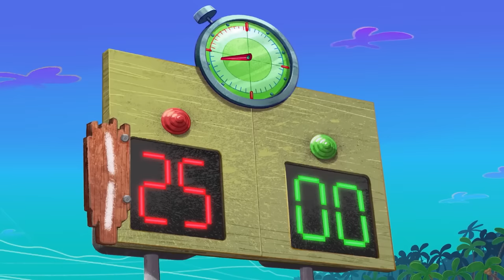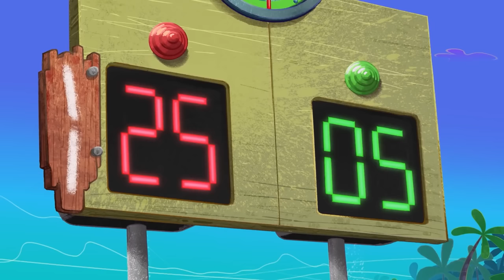zig and sharko in hindi